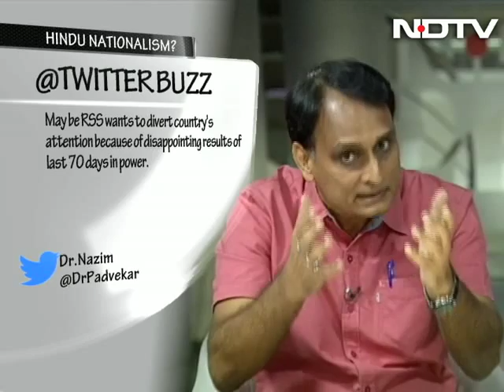'All Indians are Hindus' - have RSS chief's remarks embarrassed the BJP?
On The Buck Stops Here, we debate: is the RSS talk of "all Indians are Hindus" casting a shadow on PM Modi's development pitch? Is the Sangh, with its Hindutva message and reminder that the BJP's electoral victory was not a one-man show, raining on the government's parade?